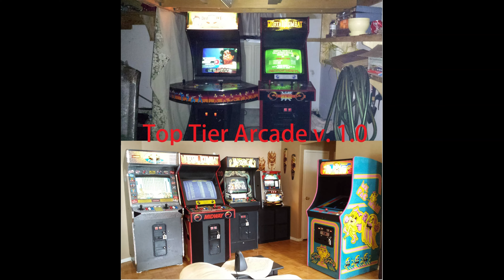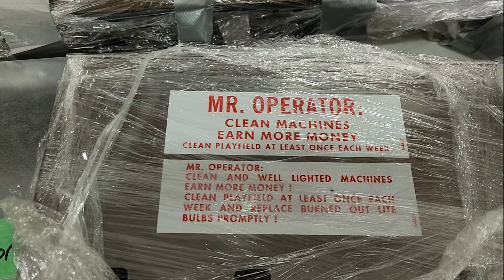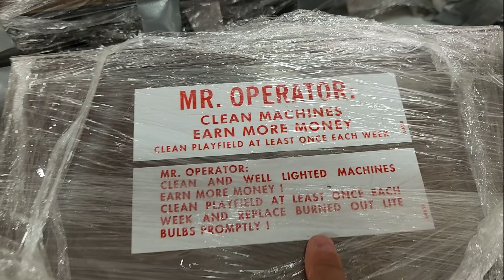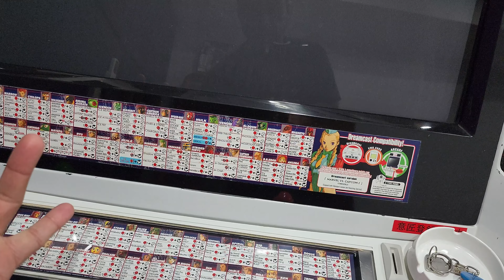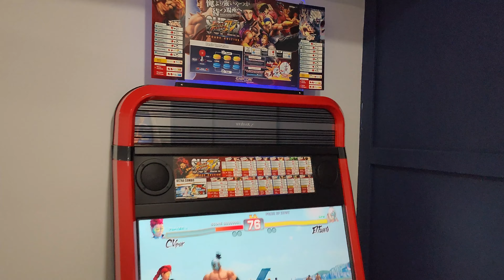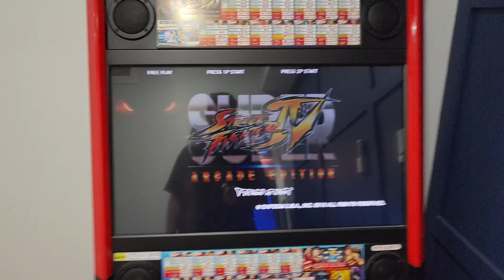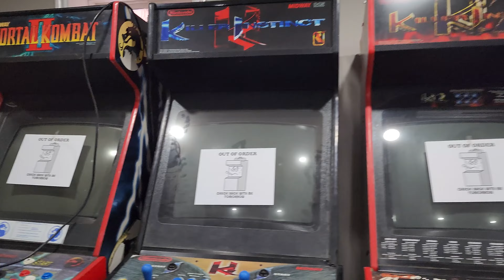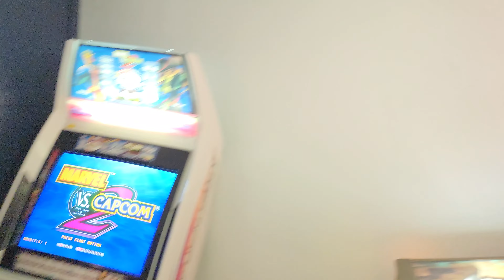Creating Top Tier Arcade Version 1.5 Part 3: Pinballs get legs, games turn on...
In this video, we’re not f g around! I put the legs on all pinball machines, rearrange a few games and turn on 20 games in the basement but leave the 2 in the garage. Let’s see what games actually turn on and work…